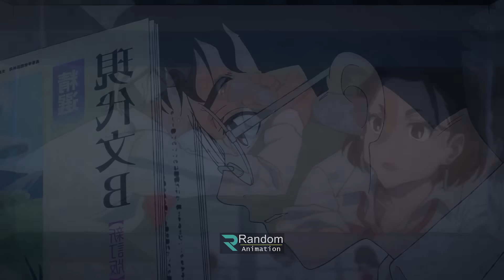বিচি ছাড়া নায়ক !! পর্ব - ০৮ Random Animation | Random Video channel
কাস্টমার কেয়ার নাম্বারঃ
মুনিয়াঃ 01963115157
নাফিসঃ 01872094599